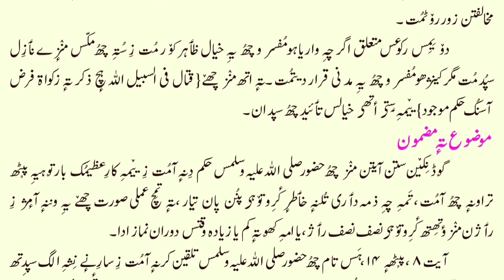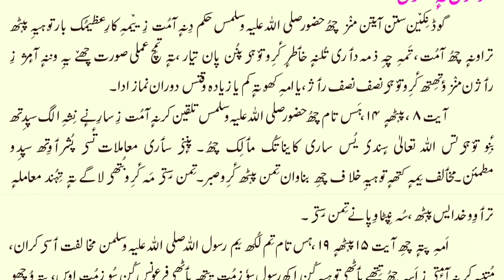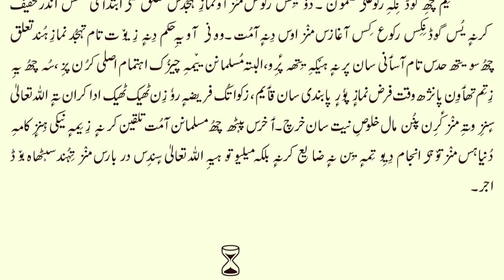73_Sura Muzamil Shan.e.nazool in Kashmiri by Athar Manigami سورہ مزمل شان نزول بزبان کشمیری